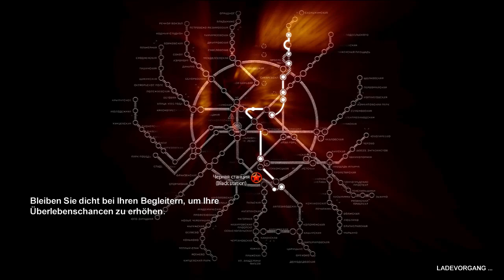Let's Play METRO 2033 [BLIND] #025 - In letzter Sekunde!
«METRO 2033»
Ego-Shooter von 4A Games & THQ (2010)